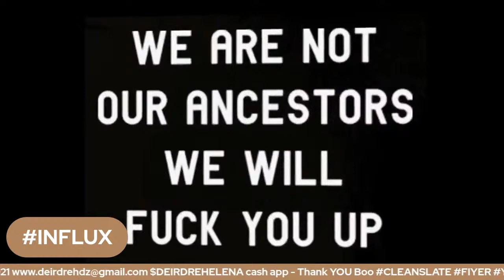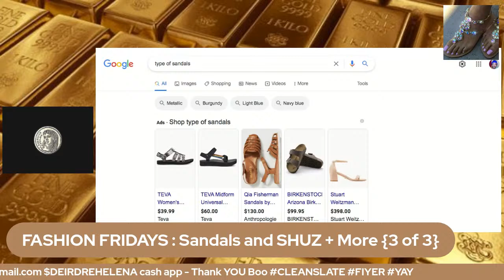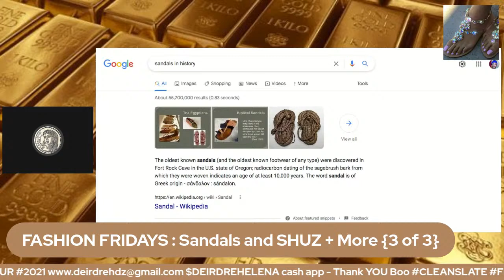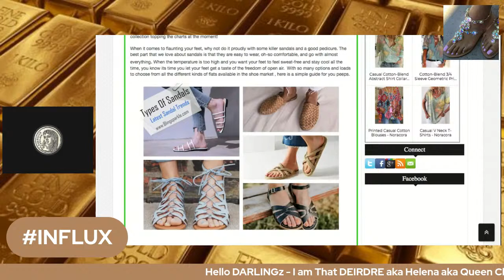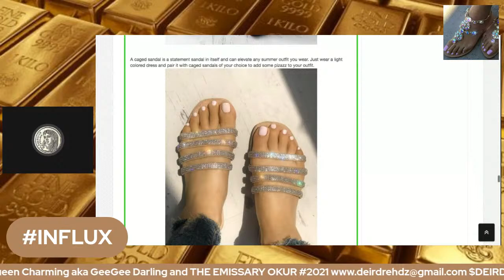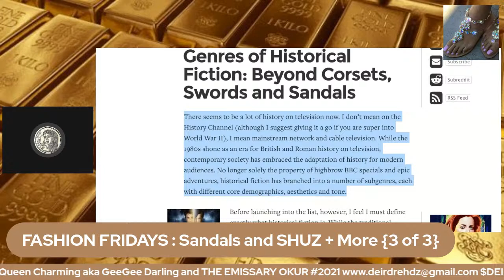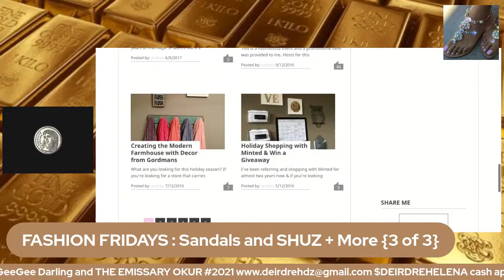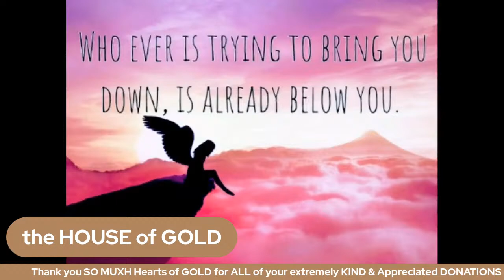FASHION FRIDAYS: Sandals & SHUZ and {sneakers and heels}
GOOGLE : click {ALL, images, NEWS} below
type of sandals, fashion sandals 2021, sandals in history

WELCOME Hearts of GOLD and Hello Newbies we keep it 100 because we simply DEMONSTRATE & we are NEVER late for REALNESS 🏅⚜💛 🍎

SUB 💯  Like 🏅 JOIN & SHARE ⚜if u D.A.R.E. (Don't DO Drugs) LUVY
S/O to the Replay KREW -Thank U for the CLICK & VIEW Boo ((HUGz))

Please & TY Darlingz hit those REMINDER buttonZ for upcoming shows in the  lineup

Please SHOUT me Out CUZ U Know u heard IT here FIRST Boo (cite A sista) ITz the right thing to do
S/O to ALL visiting CCz aka Content Hosts in our CHATs & Comments

RECYCLE REUSE REDUCE UPCYCLE

Letz Take a look SEE 👀  shall we 📥🗄FULL🗃📂  ok 🧾 OH YEAH 😷 🧤
KIKI with ME 🤣🤣😭 RECEIPTS 🧾🧾 bones 🦴🦴 are WELCOME 🏅💛

🍎 MOD🏅 are PROFESSORS ⚜
🎞 SUBS 💛  in the CHAT are the BRASS (men) & SASS (women) 🧾 💛
💯 SKYBOX/REPLAY KREW/COMMENTERS 📜  are DIPLOMATS 💯

All beefs 🍖 bones 🦴 and RECEIPTS 🧾 are WELCOME here IJS 💅🏽 MY email is {business offers} BIZ cell 24/7 365 days a year cell google voice

All opinions belong to Deirdre Helena Wells-Dziadkowiec and the Fair Use clause applies to all content, images and audio used in this video HUNNI ✊🏽  opinions of the chatters DO NOT REFLECT mine or my guests.

DO NOT REPORT me cuz I DO NOT OWN THE websites, IMAGES, verbiage, videos OR MUSIC used on this channel

THE NEWS report & comedy, DOCUMENTARY, and VIDEOs also constitutes and can be used and can be applied to ALL of the FEDERAL & STATE & National Law Enforcement of Stalking, Harassment and Doxing The streaming of LIVE video or Replays are protected as entertainment, comedy, NEWS gathering and REPORTING and for teaching & research purposes

I am a proud US VETERAN {AIR FORCE, NAVAL RESERVE} SALUTE to VETS & TROOPS +Staff, I am an INTELLIGENT & supportive chatter plus MOD on YT I also support plus SUB to many content creators including Black YouTube, and the Beef secTOR

ATTN Hater(s) I'm OLD AS GOLD & WORTH EVERY Ounce! GRANDMA GLOW =U KNOW + QUEEN SHEBA swag =so GAG

S/O to ALL 50+ including the GRANDMAs/PAs -THEY will stay PRESSED Cuz we still ROCK & ROLL and are STILL full of heat & SOUL So if a A bunch of BITTER old and/or "YUNG" BISHS stay watching me -OH well LET THEM so Sat DOWN & EAT KAKE! WE only SPIT TRUTH PRETTY IS POWER + POWER IS PRETTY! Dont HATE =participate

READ A BOOK VOTE 🌊  LISTEN 2 MUSIC cuz it's LIFE

Thank u so MUXH my Day Ones & VIPs

Until next time DARLINGS
My very BEST REGARDS
NAMASTE ☯️